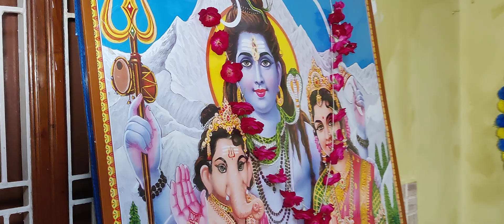Ganesh ji chhappan bho Manoj Kumar ji Chandausi